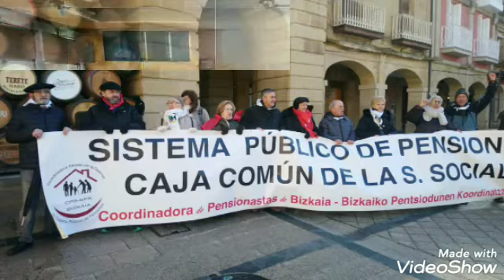20200406 Koldo Mendez Gallego descansa en paz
Homenaje de la Plataforma de pensionistas de Santurtzi al compañero Koldo que nos ha dejado, después de una lucha personal en contra del COVID-19